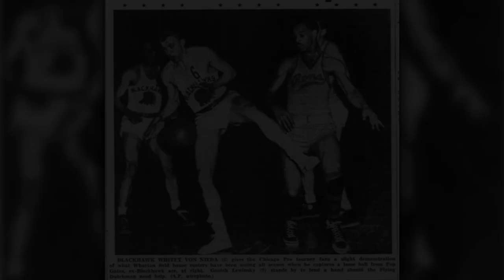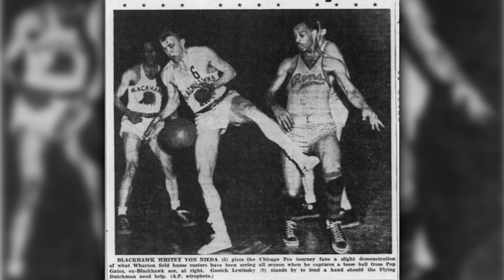The Oldest NBA Player Ever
Recently, Stanley Lee "Whitey" Von Nieda Jr. passed away at the age of 101. He was the longest-lived NBA player in history. Here is a little bit about his basketball journey.